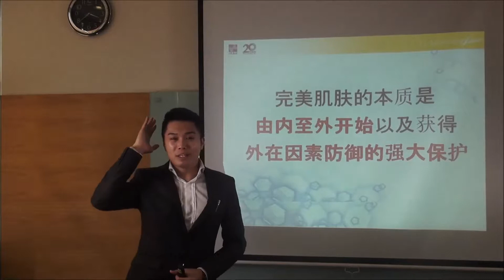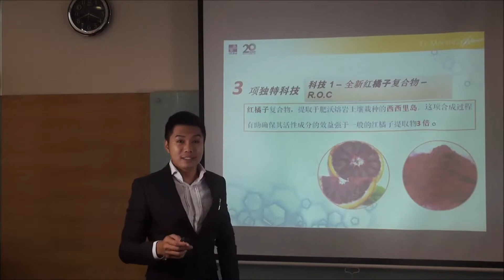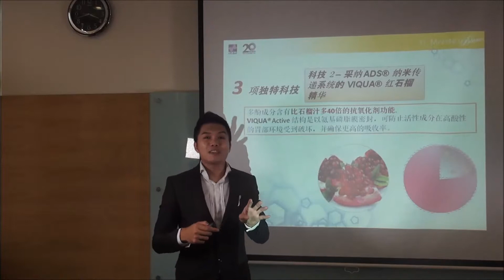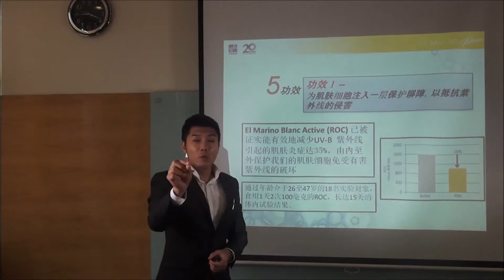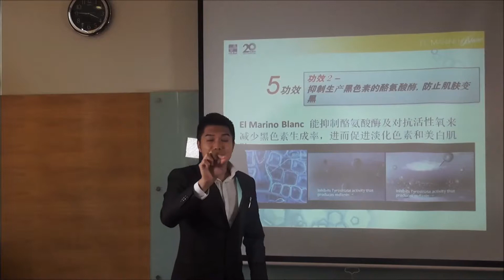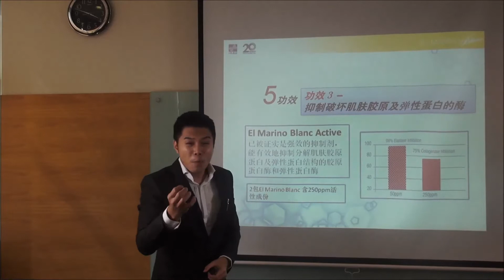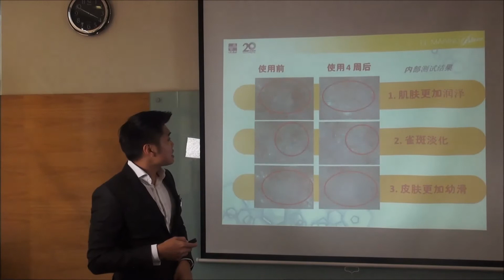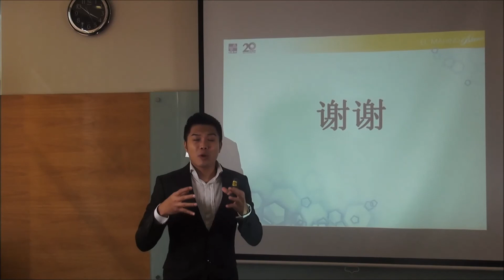El Marino Blanc Full Product Presentation (Mandarin)